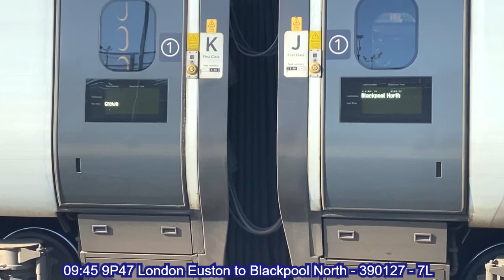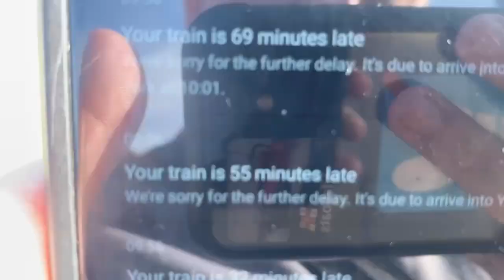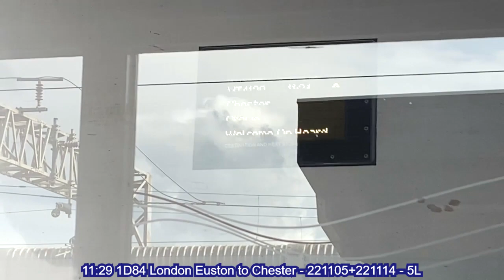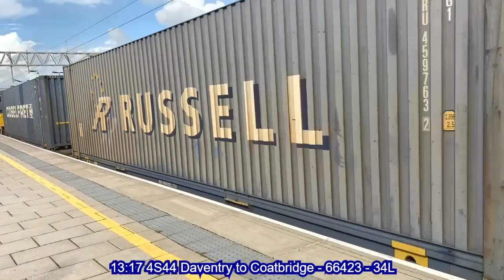*Special Movements* Trains at Stafford, 21.09.2023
4 hours of trains and special movements waked down to 52 minutes of trains at Stafford including movements of Class 720s, a class 805 and a Class 197 being dragged by a 66